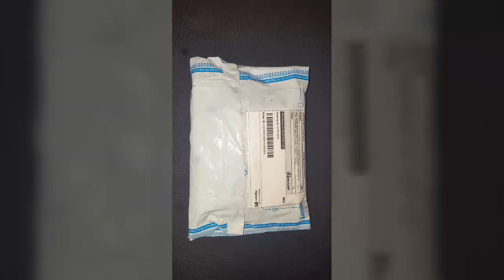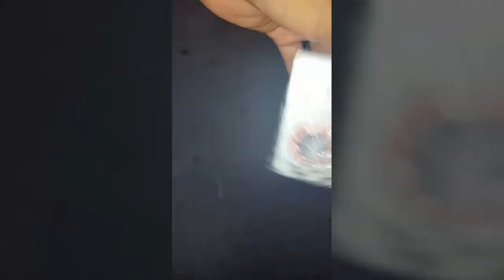FiDGET SPINNER ORANGE| TOYS unboxing review. for work .class .home